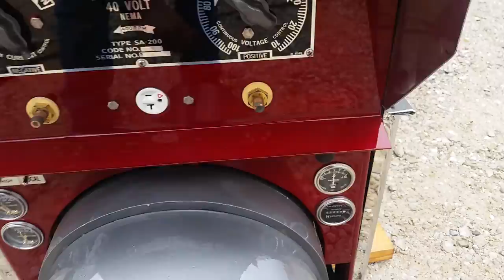SOLD SOLD This is a 1953 Lincoln SA 200 Welder K6090 shorthood Pipeliner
SOLD SOLD  This is a 1953 Lincoln SA 200 Welder K6090 Shorthood Pipeliner   All Copper Windings !!
Chopped to 30 inches
Machine is 65 years old !!
 facebook bakersbabys
Shipping is available
64724 area in Missouri
New Rebuilt F162 engine 6 month warranty
HD new PC idle up grade KIT
Wired for a remote all new
Murphy oil & temp, safety gauges hour & amp gauge
New radiator
rebuilt water pump
new thermostat
new antifreeze.
new hoses
new hose clamps
new fan belts
new oil lines & brass fittings
new oil & oil filter up grade.
rebuilt mag
rebuilt gov
new spark plugs and wires
new 12V one wire alt
new carburetor.
new intake manifold
new generator bearing
New  generator Brushes
New  exciter brushes.
generator & exciter Cleaned, Tested, baked and sealed
new 115V plugs
new sealed starter switch button
new sealed off/ on switch.
new choke cable.
new sediment bowl.
new fuel line
new face plate
stripped, base, primed, painted cleared !!
new stainless  bolts, washers, locks, nuts.
all new 12 gauge wire
New 18G stainless Hood  ( Not the paper thin 22G )
New 18G stainless Doors ( Not the paper thin 22G )
New complete frame
load tested 20hr
And Lots Lots more !!
This machine is in excellent condition.
Runs and welds smooth !!
Starts right up anytime and ready to work all day !!